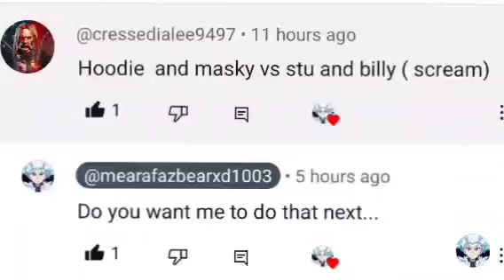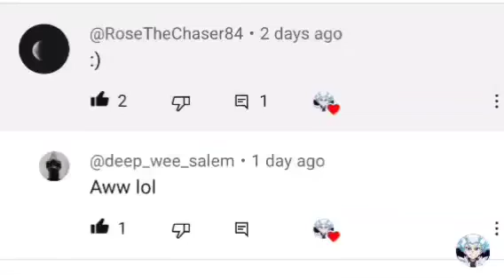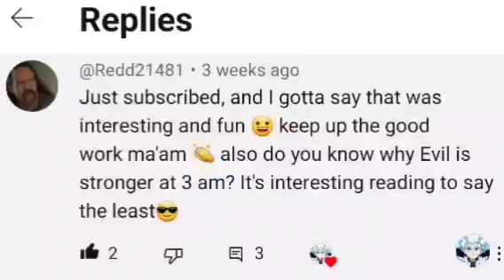Summoning Cartoon_Pig At 3am "OMG I SAW IT'S OUT SIDE MY BACKYARD"🤯😱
Shout-Out's 4 all...

1.} Go to Emily Spider 2022 watch Cartoon Pig theme Song 🎵

2.} Go outside to the backyard

3.} Say Cartoon Pig 7x eye's closed

4.} You'll hear him and see the Pig then run back in side.

OMG I CAN'T BELIEVE WE SAW HER WOW I SAID HI THEN I TURN ON THE LIGHT'S WE SEE FLASHING_LIGHTS AND VANISHING SOUND'S WOW.

bye-bye...👋👋